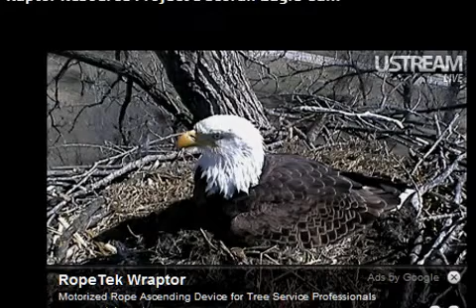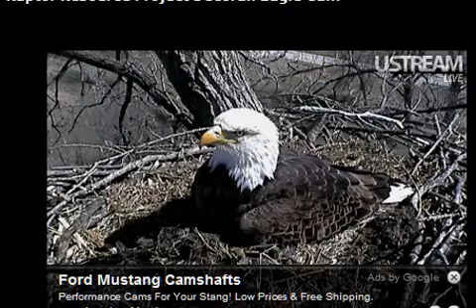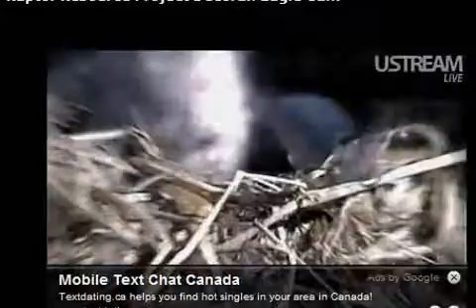Decorah eaglets 6 Apr. 2011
Decorah eaglet getting fed.